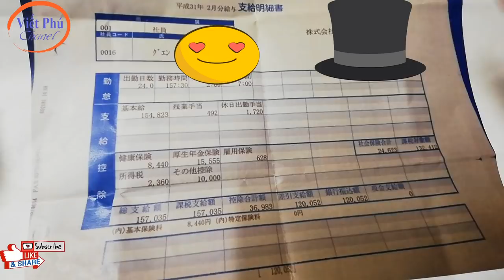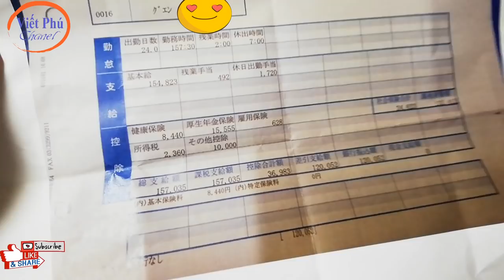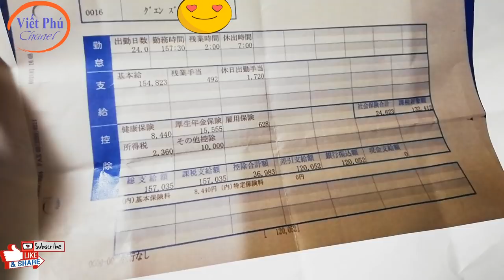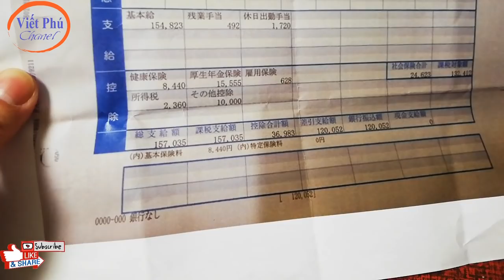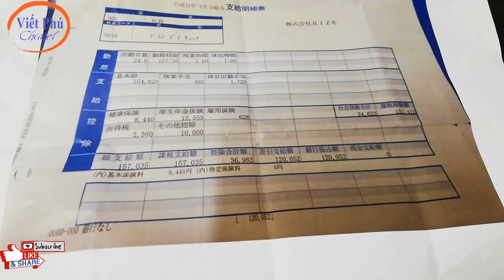Đơn giàn giáo TTS Nhật bản/ Viết Phú JP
Xklđ nhật bản: Thực tập sinh đơn hàng xây dựng, giàn giáo.
Đơn hàng xây dựng nhật bản.
Đơn hàng giàn giáo nhật bản và góc khuất phía sau bảng lương của lao động nhật bản